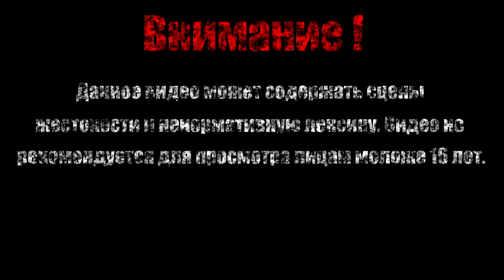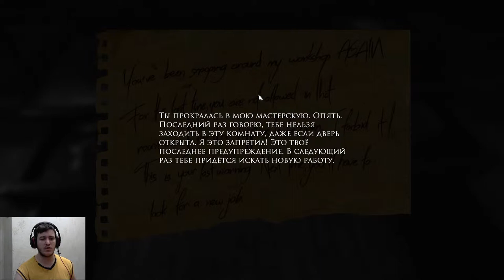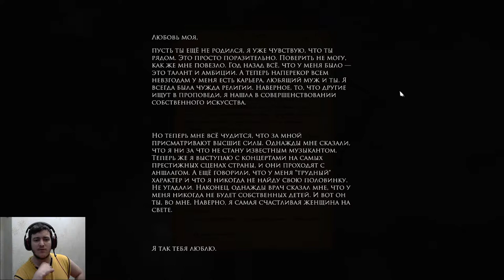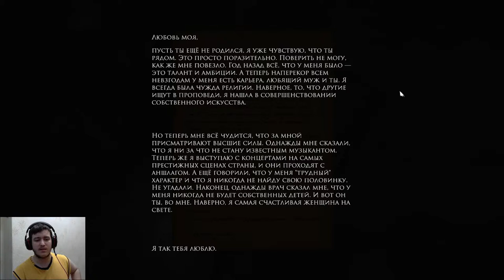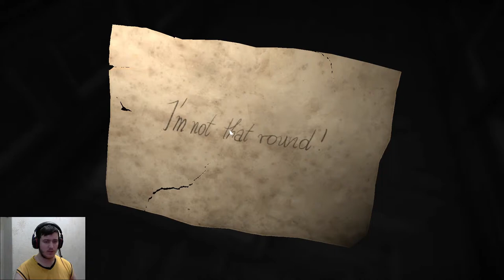Холст【Layers of Fear】#2